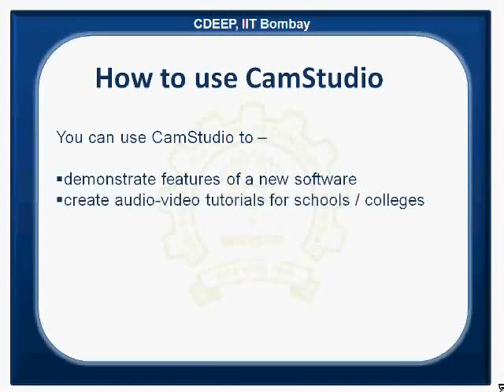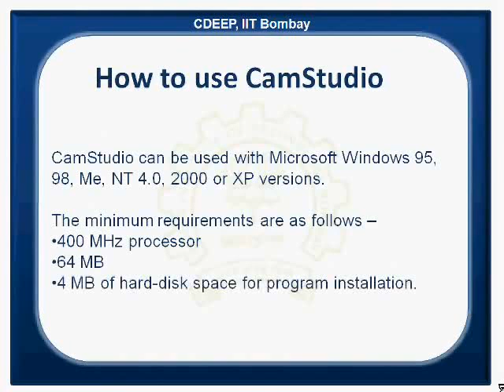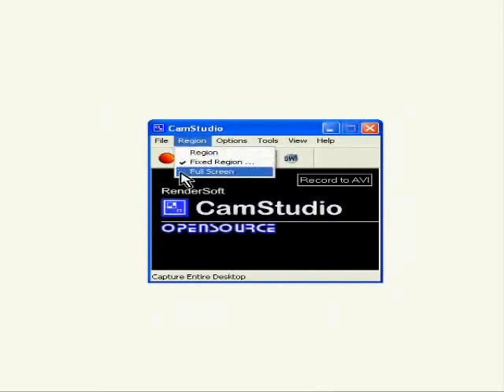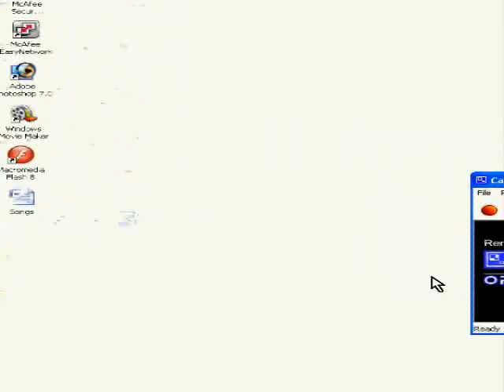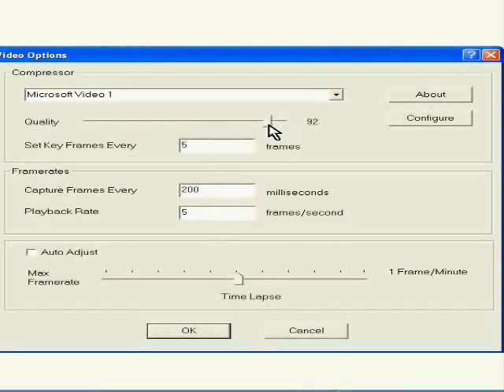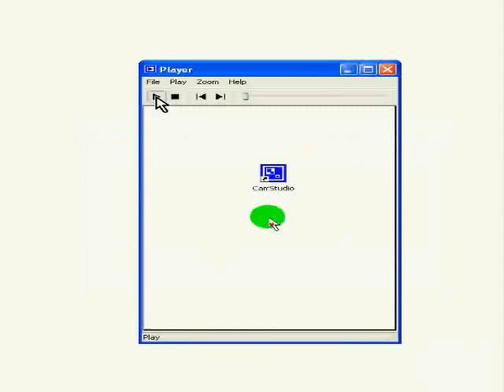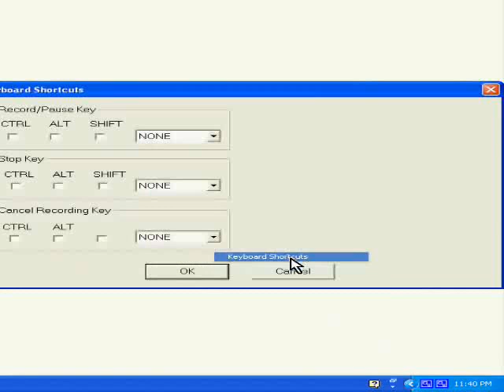Creation of a spoken tutorial using Camstudio - Khasi